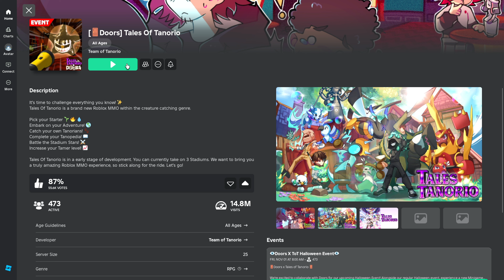DOORS X Tales Of Tanorio Event | Halloween Special (RTX ON)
Today I will be beating the DOORS X Tales Of Tanorio Halloween Event, don't forget to keep on gaming!

I am using Nvidia Ansel Shaders for RTX Graphics.

0:00 Intro
0:10 Starting Room
0:45 DOOR 1-25
3:45 Screech Bossfight (Astaroid)
6:15 DOOR 26-50
9:25 DOORS Courtyard?
10:25 Carvantula Bossfight
12:55 DOOR 52-75
16:30 Seek Chase (Lampyro DISABLED)
18:05 Lampyro Bossfight
20:15 DOOR 82-100
23:00 Illuseer Final Bossfight
26:50 ENDING

Thanks so much for watching, if you enjoyed this video please don't forget to like and subscribe, it would be greatly appreciated, I will be making more content like this soon!